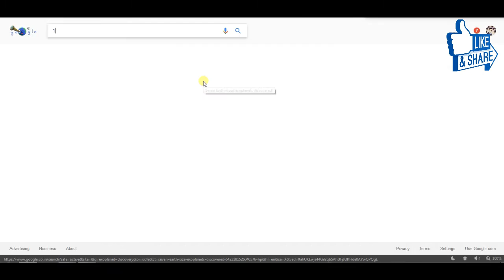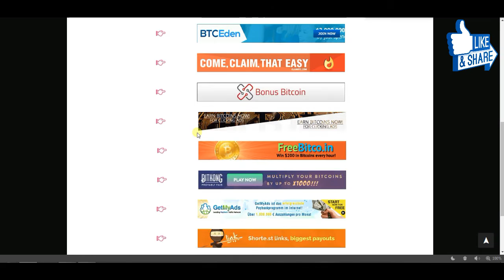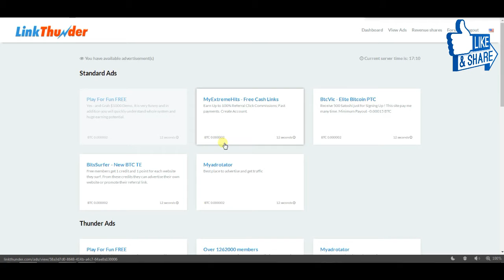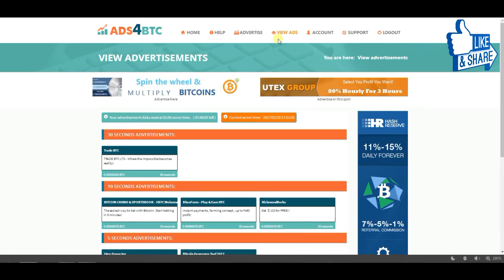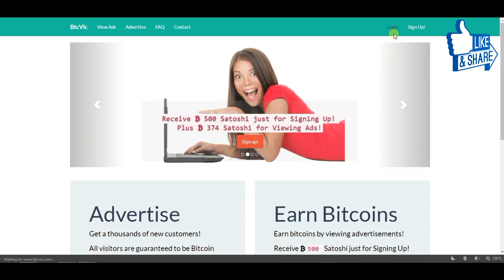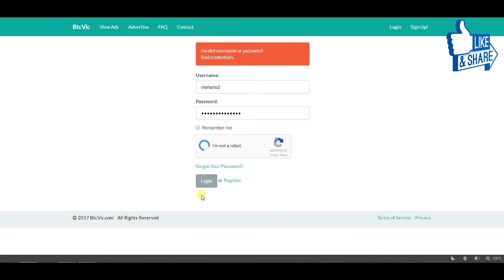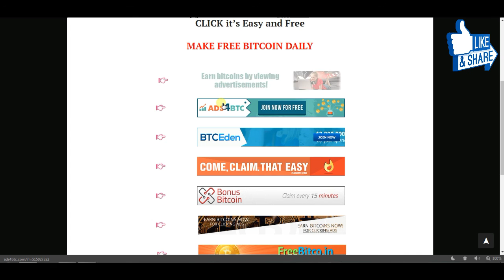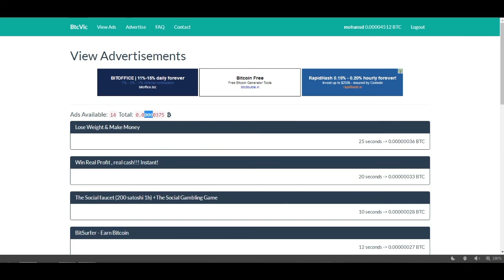Earn Unlimited free Bitcoins 100% legal (20000 to 30000 ₹)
Namaskaar Dosto, is video me aapko bataya hai ki app kese free Bitcoin earn kr sakte ho...

New Site Free BTC Earn Daily 1 BTC TO 4 BTC (26.000 USD)

online earning money in india,
online earning urdu,
online earning android,
online earning awareness,
online earning app in bangladesh,
online earning direction,
online earning dhaka,
online earning from youtube,
online earning frauds,
ways to online earning,
online earning uae,